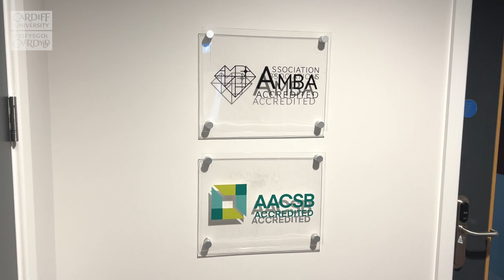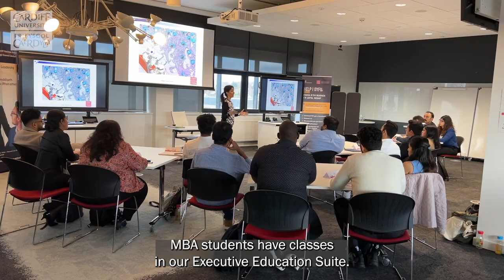Campus tour - Postgraduate Teaching Centre at Cardiff Business School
Professor Eleri Rosier takes you on a tour of our Postgraduate Teaching Centre, our dedicated building for postgraduate students studying at Cardiff Business School.